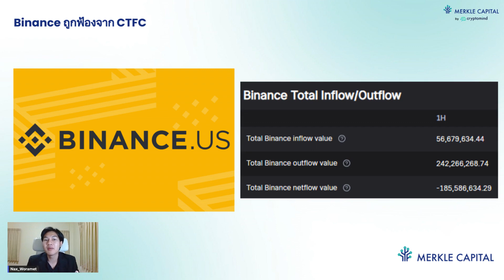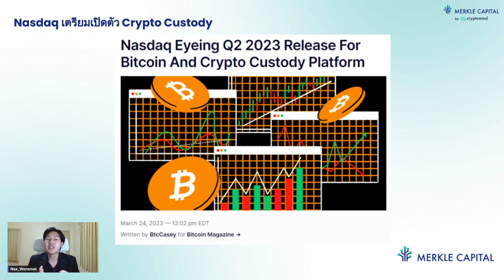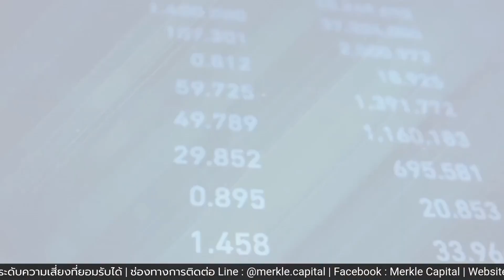Binance ถูกฟ้อง!! BTC ดิ่งสู่ 26,500$ ควรทำอย่างไร? | ข่าวคริปโต+วิเคราะห์ | Crypto Coffee 28/3/2023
Binance ถูกฟ้อง!! BTC ดิ่งสู่ 26,500$ ควรทำอย่างไร? | Crypto Coffee EP.20 -  28/3/2023 | ข่าวคริปโต , วิเคราะห์ Bitcoin

Crypto Coffee EP.20 ประจำวันที่ 28 มีนาคม 2566
รายการที่จะนำข่าวสารสดใหม่เกี่ยวกับ Cryptocurrency มาวิเคราะห์และแบ่งปัน
โดยแน็ก วรเมธ จันทร์เสน ที่ปรึกษาการลงทุนจาก Merkle Capital
สามารถติดตามได้ทุกวันอังคารและวันพฤหัสบดี เวลา 07.00 น.
ผ่านทาง Youtube | Cryptomind Group